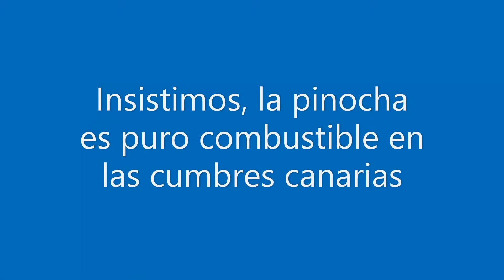Insistimos, la pinocha es puro combustible en incendios en nuestras cumbres canarias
👉Apóyanos para mantener nuestra libertad e independencia informativa
      ▶️Donación

 @Al Limite  nuestro nuevo canal de YouTube para noticias nacionales e internacionales